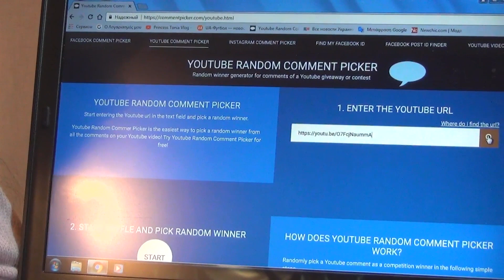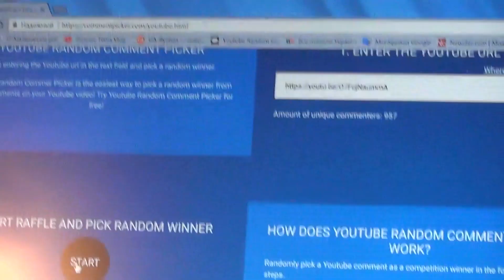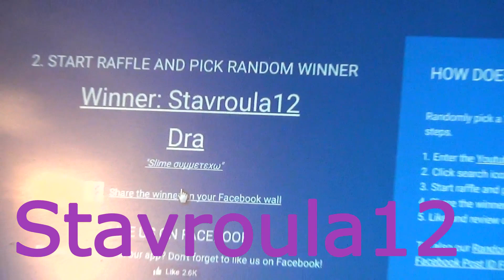Αποτέλεσμα κλήρωσης! SLIME SET !Newchic !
Γειά σάς παιδιά!
Στο σημερινό βίντεο θα δείτε ποιός είναι ο νικητής για το σετ με τα Slime!
Συγχαρητήριά στο νικητή! !!!👏👏👏👏💋👄Με πολύ αγάπη ΤΟΝΙΑ!
Αυτό το σετ το έχω παραγγείλει από το σάιτ Newchic .👍